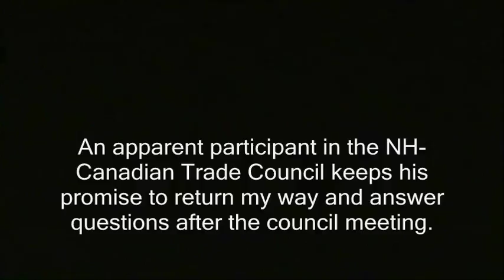Removing govt. interference in trade seems alien to this state rep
Sponsor - Removing govt. interference in trade seems alien to this state rep.

' An apparent participant in the NH-Canadian Trade Council keeps his promise to return my way and answer questions after the council meeting. '

first amendment audit commerce canada quebec new hampshire nh ridley report dave ridley raymon gagnon gagnan govt government interferenece interfereds interfering border checkpoints controls police state derby line vermont border patrol immigration immigrants border fence wall trump controls bans regulations restrictions travel tsa transportation security administration govt., interference, trade, border patrol, derby line, canada, new hampshire, nh, commerce, alien, border wall, trump, immigration, regulations

govt., interference, trade, border patrol, derby line, canada, new hampshire, nh, commerce, alien, border wall, trump, immigration, regulations, police state